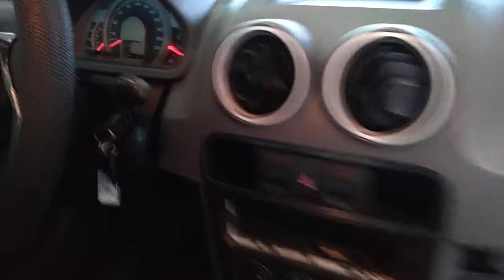121235 - VW / SAVEIRO 1.6 SUPERSURF C ABERTA 06/06